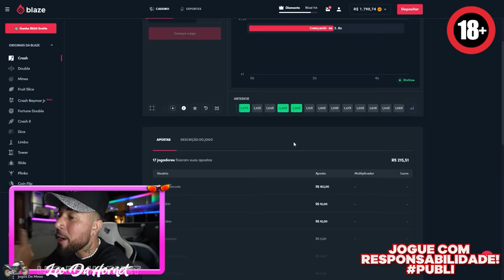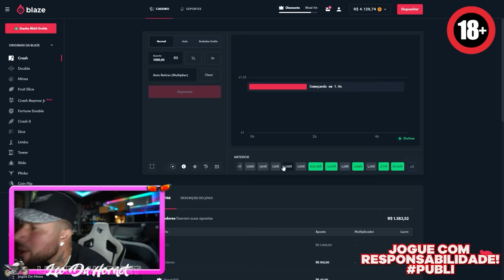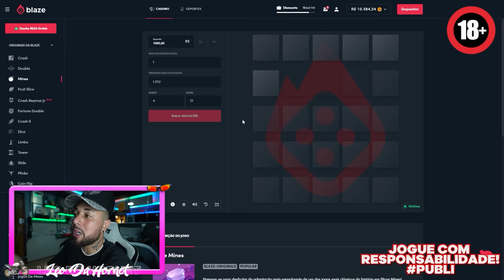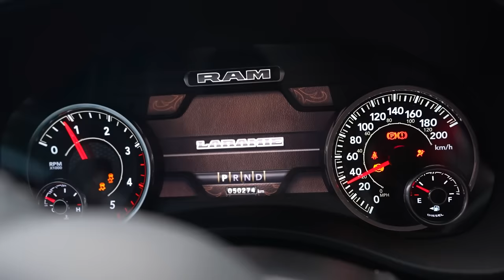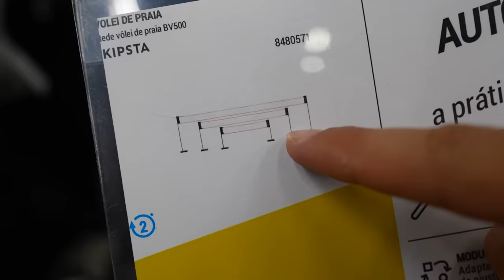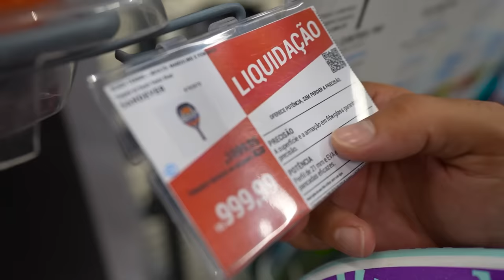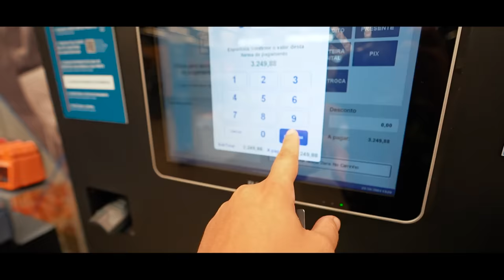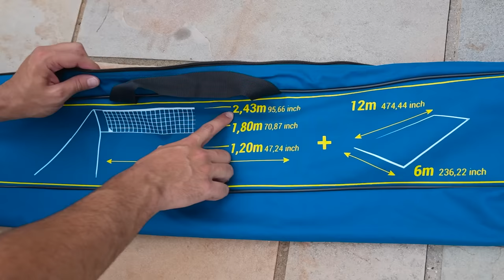VOU FAZER UMA QUADRA BEACH TENNIS NA MINHA CASA !!! “ mas deu ruim 😭”